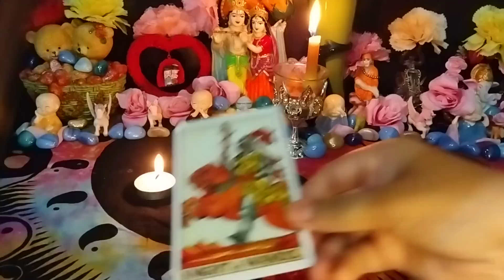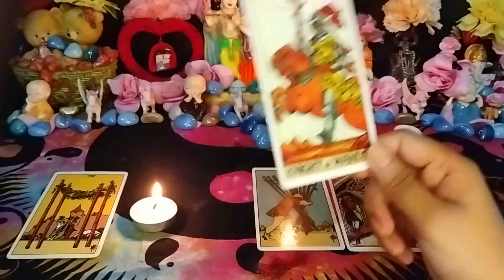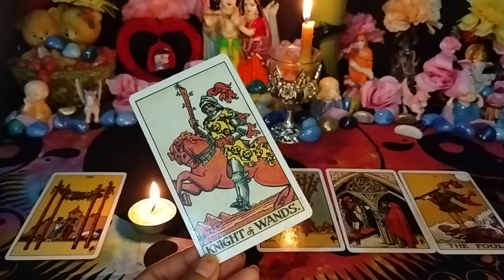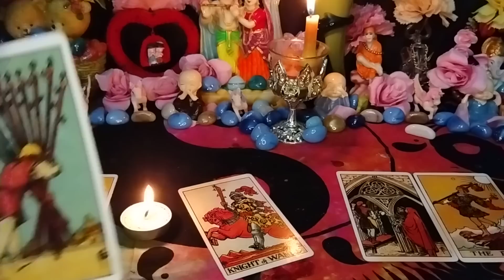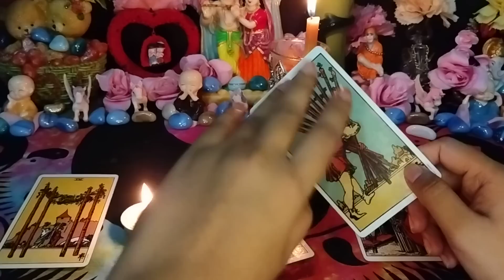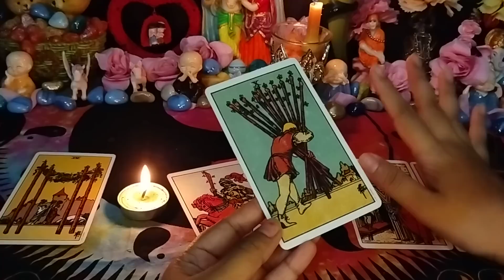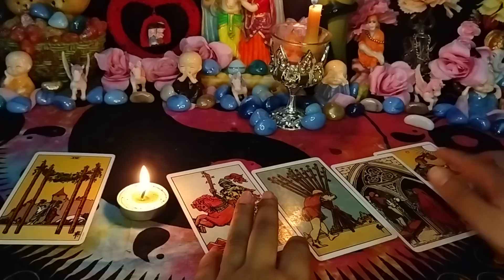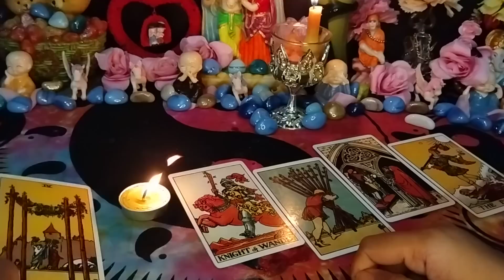❤KHULASA!!✨APKE PEETH PICHE KYA KR RHE HAIN⏳💞KYA ACTION LENGE VO FUTURE MEIN🌙🪄